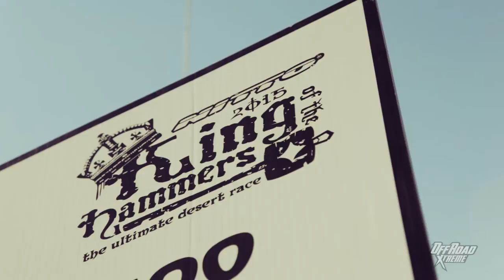Bill Baird And His Passion For King of The Hammers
Bill Baird talks about what got him started in off road racing and what keeps him coming back to King of The Hammers. From past to present, Baird talks about his racing career and explains why he continues to follow his passion.